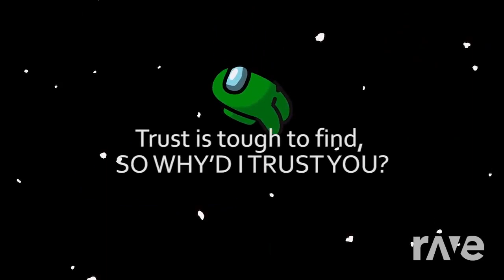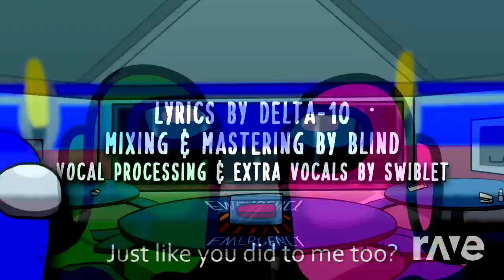[EXPLICIT] Mashup | Kyle Allen Music, Swiblet x JT Music, Andrea Storm Kaden - Descend You So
Request and thumbnail by @kruzhalovkirill3107
Some art by FUGerman and Megavlodon